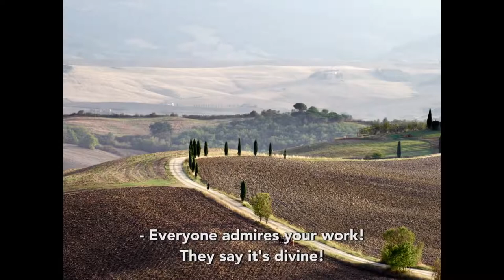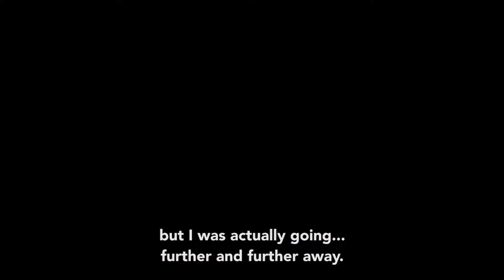Sin Official Trailer (2019) - Yuliya Vysotskaya, Adriano Chiaramida, Orso Maria Guerrini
Check out the official Sin Trailer starring Yuliya Vysotskaya, Adriano Chiaramida, Orso Maria Guerrini

UK Release Date: 14 November 2019
Starring: Yuliya Vysotskaya, Adriano Chiaramida, Orso Maria Guerrini
Directed By: Andrey Konchalovskiy

Synopsis: The life of Michelangelo Buonarroti.